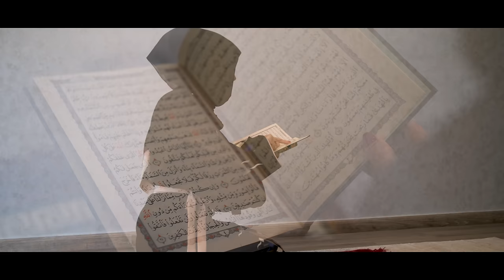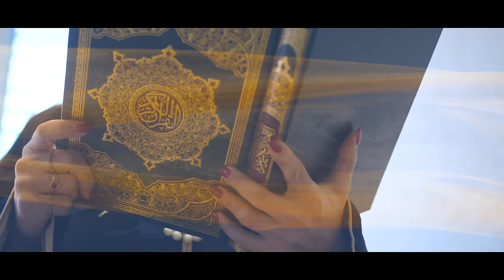Lisa Mercedez x Shy - Shahada (Official Video)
Directed by Joshua Griffiths

Connect with LisaMercedez

Lisa's exciting new single Shahada is somewhat of a departure from her trademark sound, representing a shift in perspective as she marks her recent reversion to Islam, celebrating a personal and creative evolution. The atmospheric tracks sees and artist in a fresh creative space, teaming up with Persian vocalist Shy who adds some beautiful vocal flourishes to the dark, piano driven rap track. Lisa delivers bars which riff on her recent journey, using it as a way of expressing her newfound faith. The inspiration behind the track, she explains

“This track reflects the journey I have been on as an artist and my recent reversion to Islam. Musically I’m still very much a Dancehall Artist, but I make whatever is good and right for me when I’m in the studio, I don’t like to limit myself as a creative.”

'Shahada' is the lead single dropping prior to Lisa's Mercedez debut EP. She has been working hard in the studio securing vocals from Vybz Kartel, Nadia Rose and Ninja Man and for the May/June release.